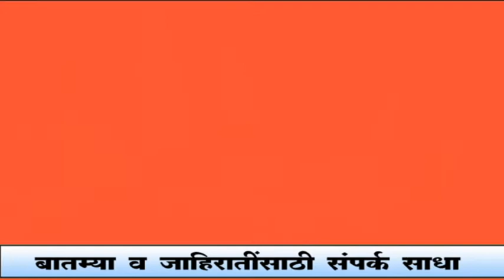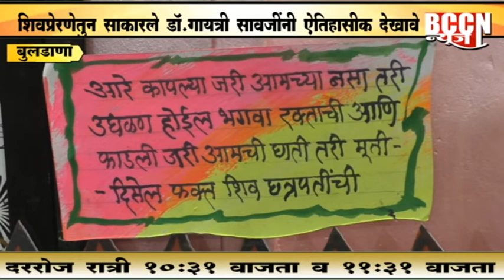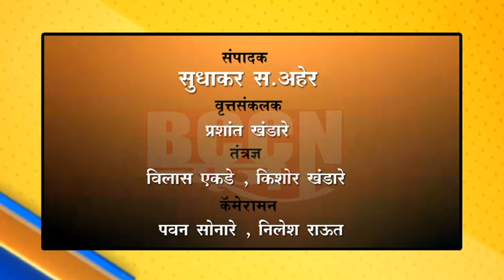बुलढाणा - शिवप्रेरणेतून साकारले ऐतिहासिक देखावे